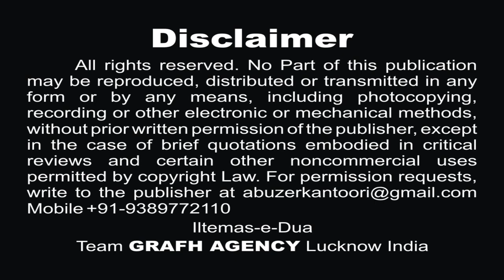हुसैन नूरे सरापा | Husain Noore Sarapa | Salim Husain | Moharram Nohey 2019 1441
Nauha Khwan : Salim Husain (Raju Shikarpuri)
Kalaam : Janab Najm Afandi
Sarparast : Haji Sadiq Husain Karbalayi Shikarpuri
Audio : Multi Track Studio India
Cinematography : Rahul Singh Chauhan & Mehdi Haider
Video Editor : M. Abuzer Kintoori
Released & Copyright : GRAFH AGENCY Lucknow

Our Branch Office :
GRAFH AGENCY

Presented By : Mohd. Asghar Kintoori & Karrar Haider Jaan Jarwali
Cameraman : Rahul Singh Chauhan, Mehdi Haider
Camera Asstt. : Mehdi Hasan "Sonu", Shauzab Zaidi, Meesam
Production Manager : Mahtab Husain & Mahmood Rizvi